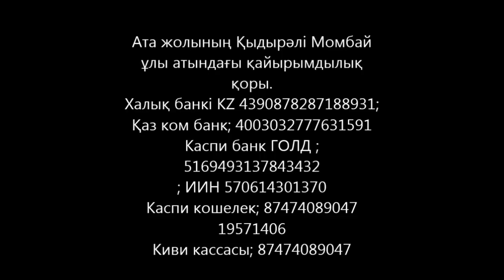Қылық пен әдеттің тәлімдері туралы